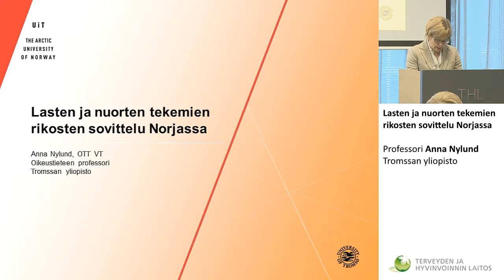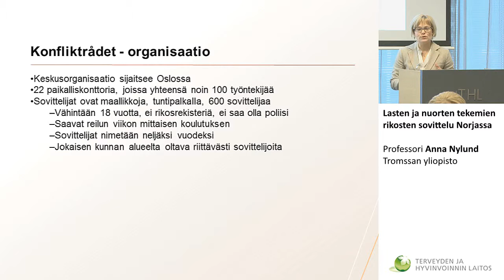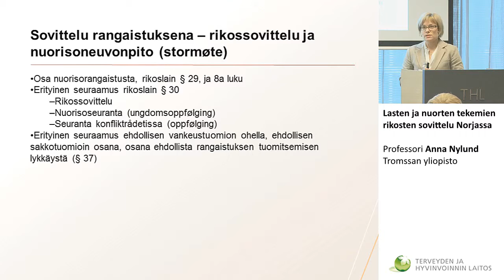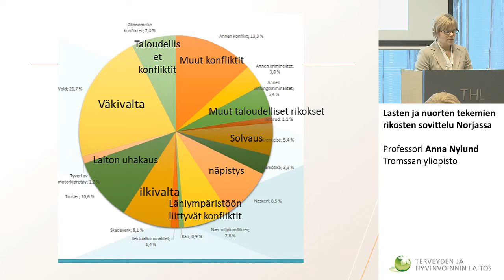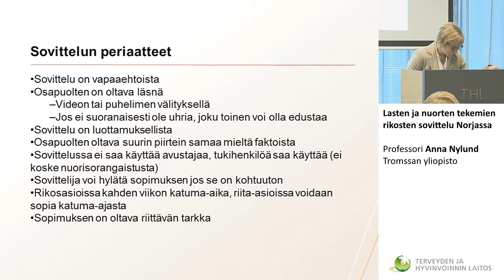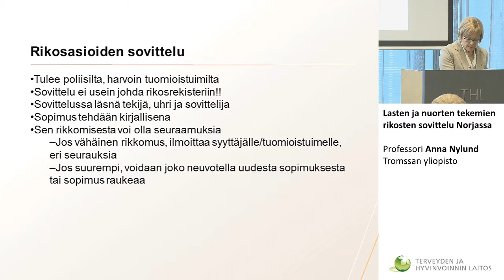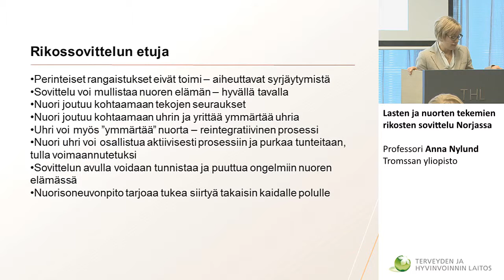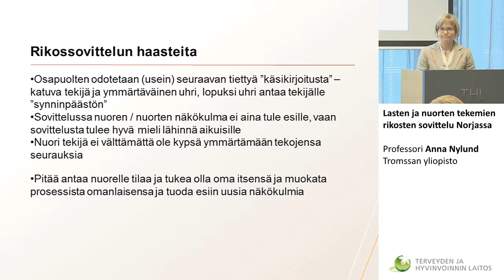Lasten ja nuorten tekemien rikosten sovittelu Norjassa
RAKENNETAAN SOVINTOA….
10-VUOTISJUHLASEMINAARI
TEEMANA LASTEN JA NUORTEN RIKOS- JA RIITA-ASIOIDEN SOVITTELU

Professori Anna Nylund
Tromssan yliopisto